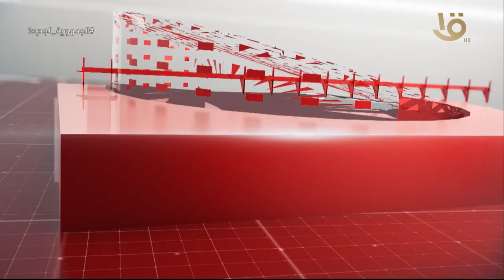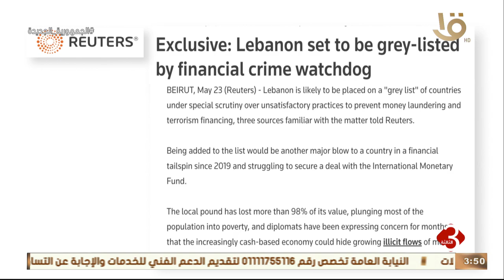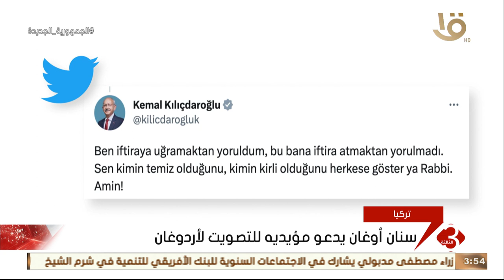نشرة الثالثة | متابعة لأهم الأخبار السياسية والاقتصادية محلياً وعالمياً كاملة 23-5-2023